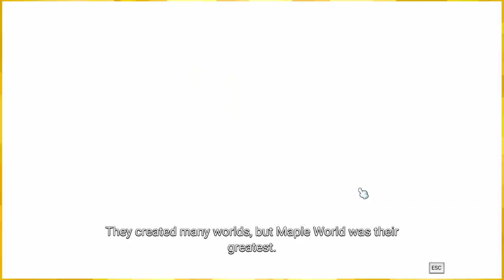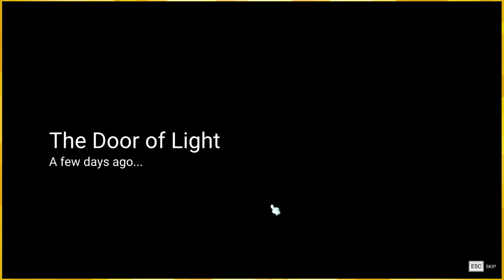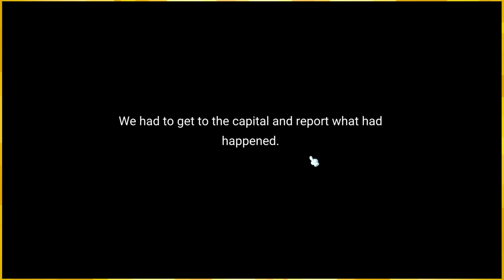The Roblox Villain「Maple Story 2 🍄」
What a beautiful game

:D